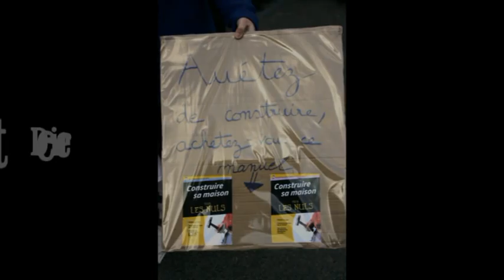Film Manifestation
manifestation association des locataires LSAV (Louis/Stéphane/Agnès/Vignaud) le samedi 20 decembre 2014 a Jaulgonne